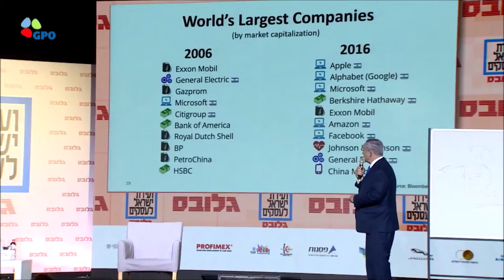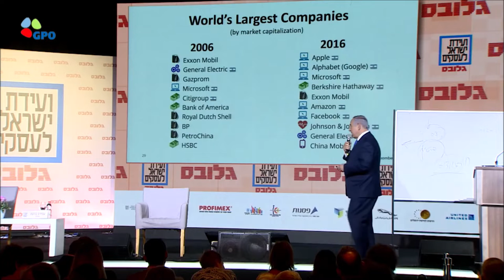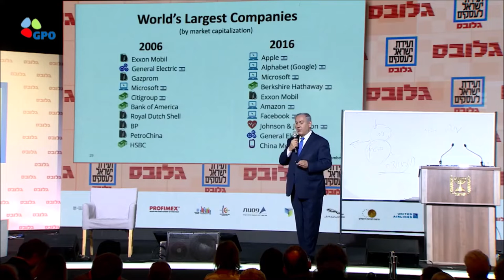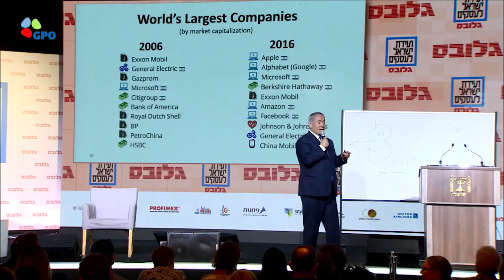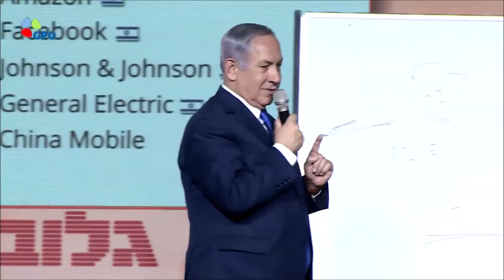ביבי בעד הקמת תאגיד של מדינות החופשיות שיגביל מדינות וחברות על שליטה בData